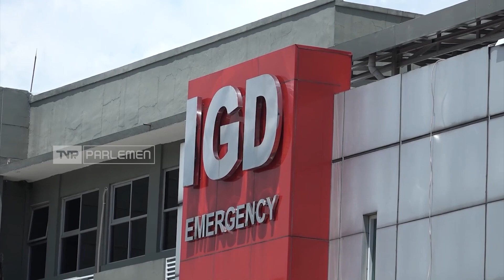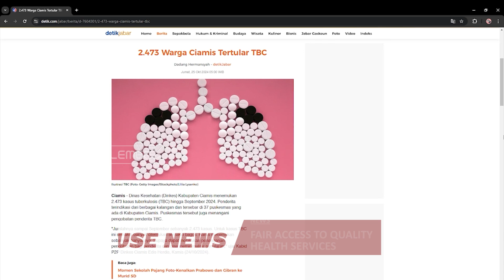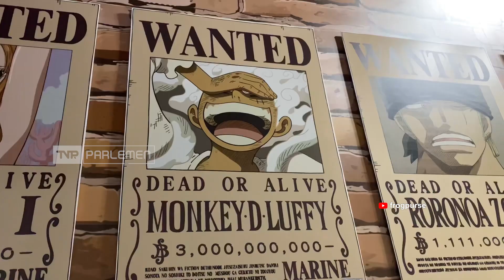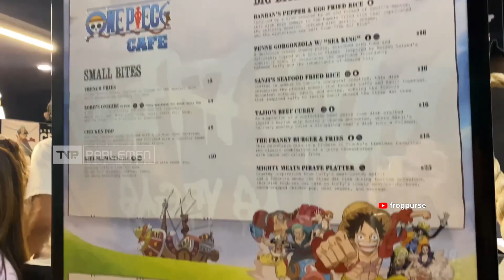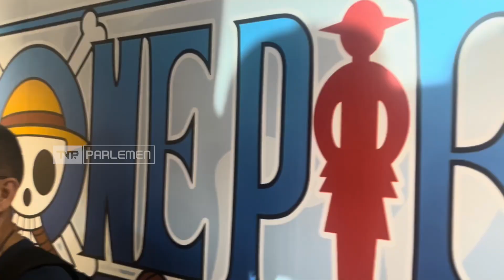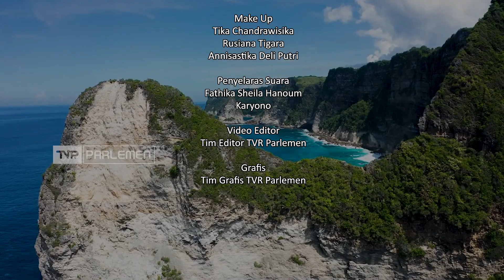House News - 7 November 2024